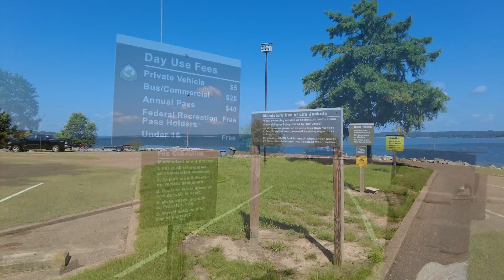Water Valley Landing Boat Ramp and Picnic Pavilion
A video of a walk around Water Valley Landing Pavilion and Boat Ramp. Water Valley Landing COE. C.G. They have a beautiful picnic pavilion and boat ramp. The walk from the campground to the boat ramp is about a mile from site 8 to the boat ramp and back. The picnic pavilion and boat ramp are a day-use area, and you don't need to be camping at the campground to take advantage of them. There are picnic tables and parking spaces for day use. If you are walking from the campground, the hill is rather steep, and going back up can be challenging. We just added some music and did a few panning of the area to give you a complete view!